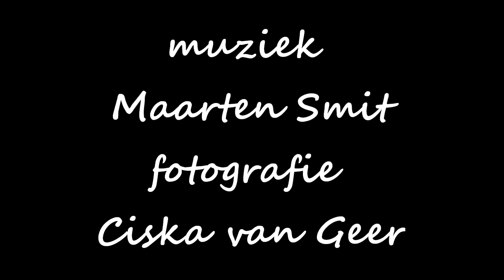ús Fryslân simmer 4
beelden en muziek van Friese bodem
Valse Triste No. 2 Op.3 no.5